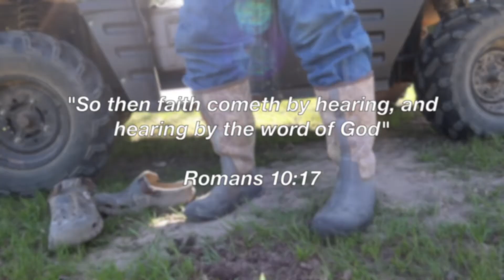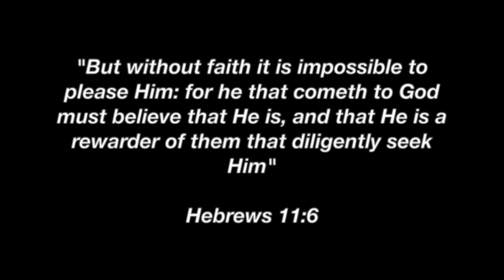Proverbs 29 18